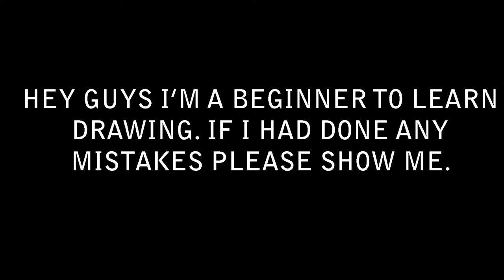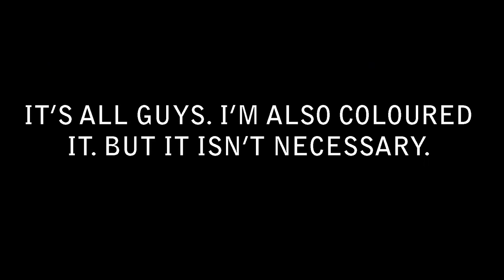Draw Peacock with beginner Keep Drawing#4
In this video i have drawn an Peacock.

Hi guys,
        My name is Dharshan. I'm an beginner to learn drawing. now I'm learning the drawing with you. If i do any mistakes please note it and write in comment box.

Tamil:

வணக்கம் தோழர்களே,
        என் பெயர் தர்ஷன். வரைதல் கற்றுக்கொள்ள நான் ஒரு தொடக்க வீரன். இப்போது நான் உங்களுடன் வரைபடத்தை கற்கிறேன். நான் ஏதேனும் தவறுகள் செய்தால் தயவுசெய்து அதைக் கவனித்து கருத்து பெட்டியில் எழுதுங்கள்.

Telugu:
హాయ్ అబ్బాయిలు,
        నా పేరు దర్శన్. నేను డ్రాయింగ్ నేర్చుకోవడానికి ఒక అనుభవశూన్యుడు. ఇప్పుడు నేను మీతో డ్రాయింగ్ నేర్చుకుంటున్నాను. నేను ఏమైనా తప్పులు చేస్తే దయచేసి దాన్ని గమనించండి మరియు వ్యాఖ్య పెట్టెలో రాయండి.

Hindi:

हाय दोस्तों,
        मेरा नाम धरशन है। मैं ड्राइंग सीखने के लिए एक शुरुआत कर रहा हूँ। अब मैं आपके साथ ड्राइंग सीख रहा हूँ। अगर मैं कोई गलती करता हूं तो कृपया इसे नोट करें और कमेंट बॉक्स में लिखें।